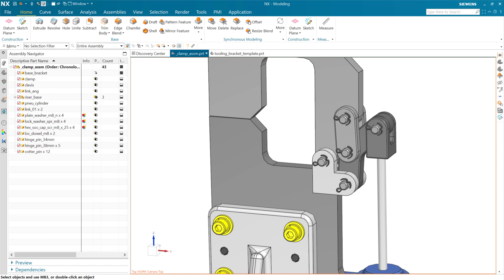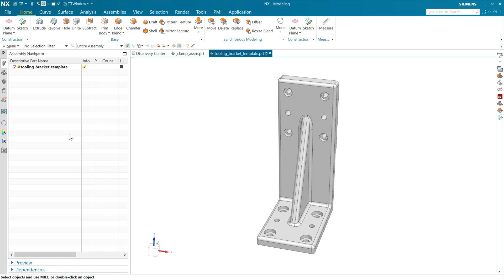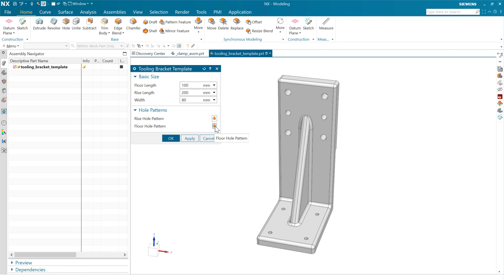NX Product Templates: Reusing Feature Templates within Product Templates [NX 2306]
With the June 2023 release of NX (NX 2306) we took an important step!  With Feature Templates and Product Templates now on the same architecture, we're able to do something really cool...  Feature Templates can now be included directly in a Product Template dialog, allowing you to reuse the Feature Template UI as an integral part of the Product Template UI.  Check this out, and think about where this will make sense and promote consistency within your NX parametric template models.  I hope you find this useful!